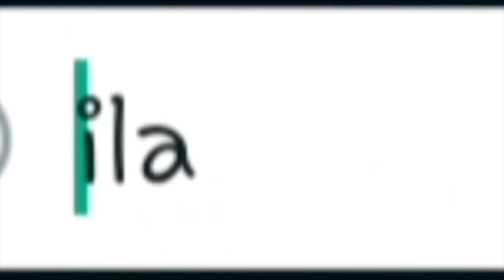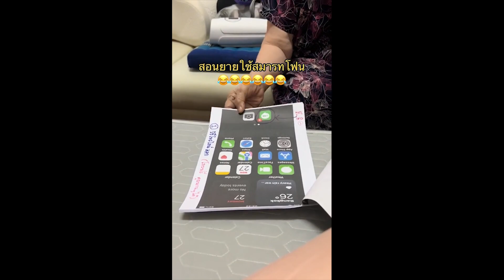Ultimate Instant Regret Fails Compilation | Funny Videos & Random Fails of the Week!